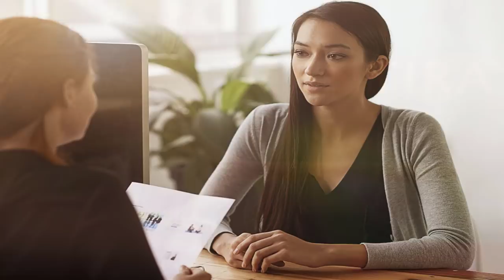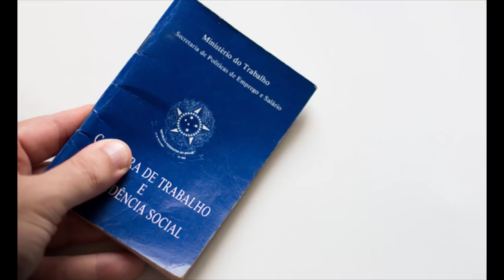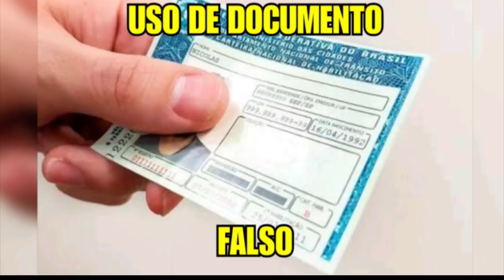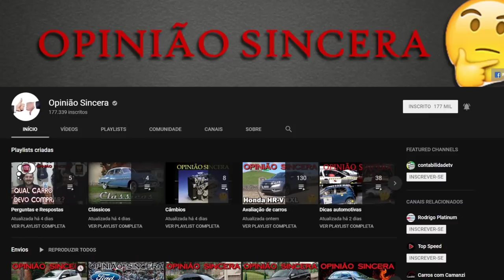MENTIR NA ENTREVISTA DE EMPREGO PODE DAR CADEIA ?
Mentir na entrevista de emprego gera justa causa?
Posso ir preso por mentir na entrevista e no curriculo?
Por que não é certo mentir na entrevista?
Como passar na entreviste de emprego ?